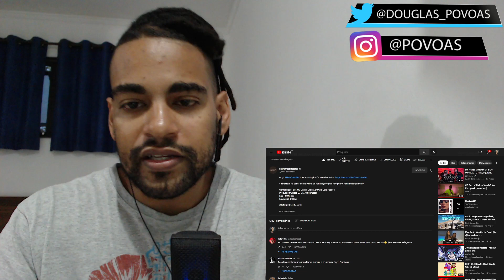HINO DOS MLKS - BIN | MC Daniel | Orochi (prod. DJ GM Caio Passos) | React